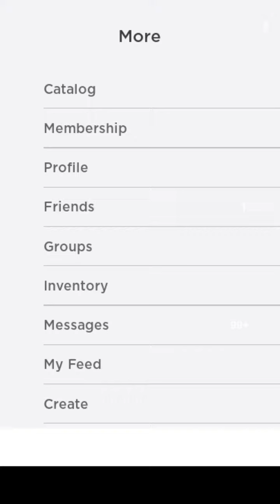Sorry guys something had happened to my camera and you want see my camera get me to 100 subscribe